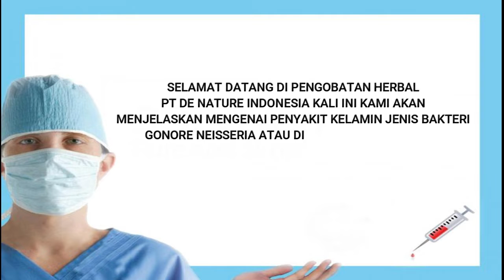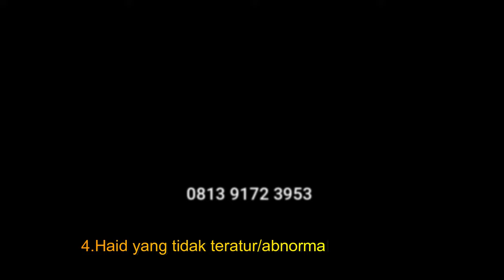PENYEBAB KELUAR CAIRAN PUTIH DARI KEMALUAN DAN PIPIS TERASA SAKIT KETIKA BANGUN TIDUR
KENCING NANAH ATAU GONORE adalah salah satu penyakit menular seksual. Penyakit ini disebabkan oleh seks yang tidak aman melalui oral, anal, atau vaginal. Melakukan seks berganti-ganti pasangan dan tanpa kondom dapat berisiko terjadinya infeksi. Gonore disebabkan oleh bakteri Neisseria gonorrhoeae. Bakteri biasanya akan menginfeksi daerah yang hangat, lembap seperti:

1.Urethra ( tabung yang mengalirkan urin ke saluran kemih)
2.Mata
3.Tenggorokan
4.Vagina
5.Anus
6.Saluran reproduksi pada perempuan (tuba fallopi, serviks dan  rahim)
7.Apa saja gejala gonore yang sering muncul?

Gejala biasanya diketahui sekitar 14 hari setelah Anda tertular. .Sayangnya, tidak semua orang menyadari gejala yang muncul
dari gonore. Bahkan ada yang mengidap gonore tetapi tanpa .menunjukkan gejala-gejala yang ada – biasanya disebut nonsymptomatic carrier alias pembawa non gejala.

Terdapat dua gejala berbeda pada perempuan dan laki-laki.

Setelah itu akan diikuti oleh gejala lainnya berupa:

1.Frekuensi buang air kecil yang cukup sering
2.Keluarnya nanah dari penis (tetesan cairan) berwarna putih,
3.kuning, krem atau kehijau-hijauan)
4.Bengkak dan kemerahan bukaan penis
5.Bengkak atau nyeri pada testis
6.Sakit tenggorokan yang datang terus-menerus
7.Ketika telah diobati, infeksi ini mungkin masih akan bertahan di

Gejala gonore pada perempuan :
1.Beberapa perempuan sulit mengidentifikasi gejala gonore ini.sebab gejala yang muncul ada kemiripan dengan infeksi lain.Gejala gonore pada perempuan tidak terbentuk dengan jelas, seperti infeksi jamur vagina pada umumnya, sehingga beberapa perempuan salah menebak infeksi yang diidapnya. Berikut ini adalah beberapa gejala yang muncul pada perempuan:

1.Keluar cairan dari vagina (berair, menyerupai krim, sedikit  kehijauan)
2.Ketika buang air kecil, adanya sensasi nyeri dan rasa panas
3.Frekuensi buang air kecil yang cukup sering
4.Munculnya bercak darah atau perdarahan saat tidak sedang  menstruasi
5.Rasa nyeri ketika melakukan hubungan seksual
6.Rasa nyeri juga dirasakan pada perut bagian bawah atau nyeri  panggul
7.Bengkak pada vulva
8.Rasa terbakar atau panas di tenggorokan (ketika sudah  melakukan oral seks)
9.Demam

Alamat Lengkap PT . DE NATURE INDONESIA  : Komplek Perumnas Cendana Asri No.9/Rt 006 Rw 001
Kecamatan Majenang
Kabupaten Cilacap

Tenang. !

Pemesanan lewat whtasap :
NAMA :
ALAMAT LENGKAP :
NO HP :